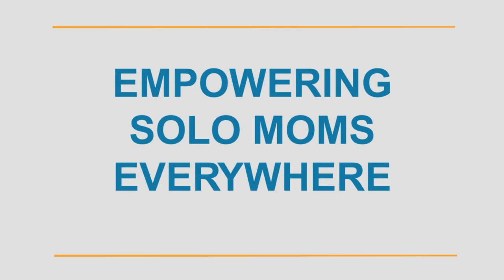ESME [Empowering Solo Moms Everywhere].com trailer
ESME [Empowering Solo Moms Everyday] is a social platform that launched in July 2015. ESME is dedicated to Solo Moms who face the challenge of solo parenting in a society that provides little help or guidance. Mothers on their own, whether by choice or circumstance, parent approximately 22 million American children. Moving beyond stereotypes, ESME offers Solo Moms inspiration, resources, allies, opportunities for creative expression, and some laughs along the way. ESME empowers a broad demographic of women who, despite differences in age, race, culture, and route to single motherhood, are bound together in a conscious coalition that is strong, proud and dedicated to their children.